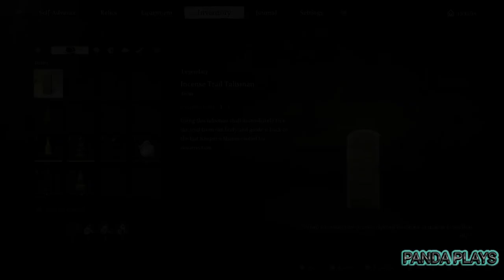BLACK MYTH WUKONG Part 9 | Gameplay | Walkthrough | FULL GAME No Commentary | PANDA PLAYS